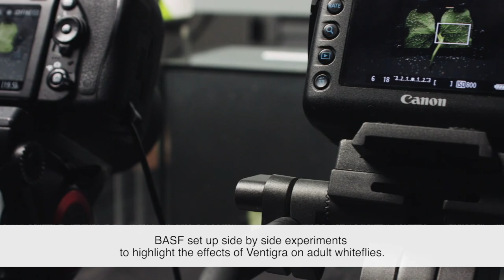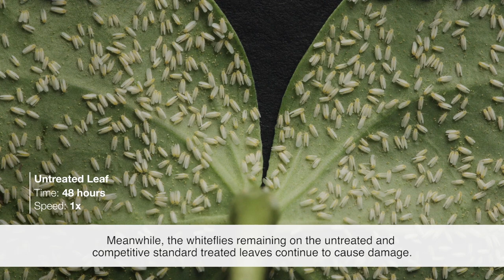Ventigra® Insecticide - Adult Whitefly Time Lapse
Damage piercing-sucking insects, like adult whiteflies, can cause damage to plant beauty as much as your bottom line. You need the most advanced, leading-edge tool to combat resistance while allowing beneficials to thrive.

Ventigra Insecticide gives you the powerful and precise pest management solution you need to do just that.

Always read and follow label directions.